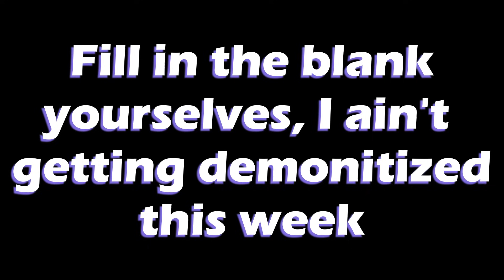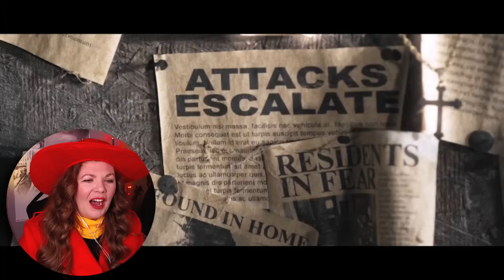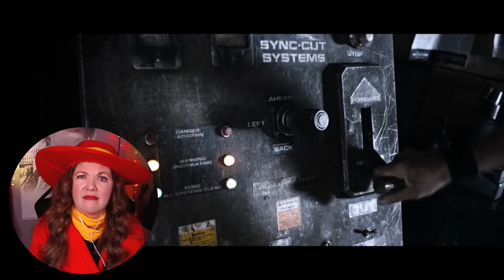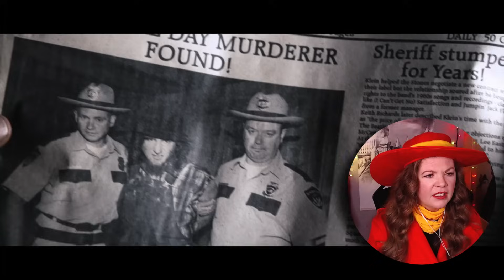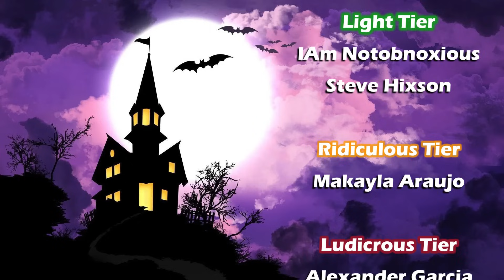TUCKER & DALE VS. EVIL is a DELIGHT! *** FIRST TIME WATCHING ***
Comedy, romance, bromance, amazing deaths, AND heart?  Is this a perfect movie?  🤔